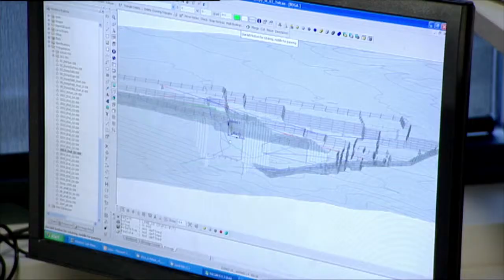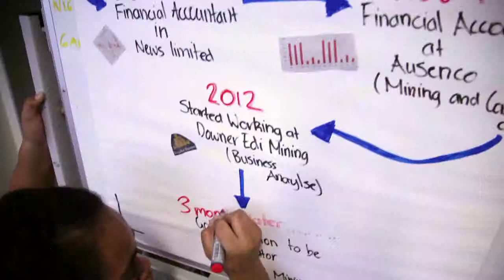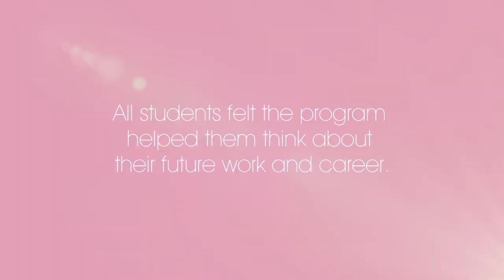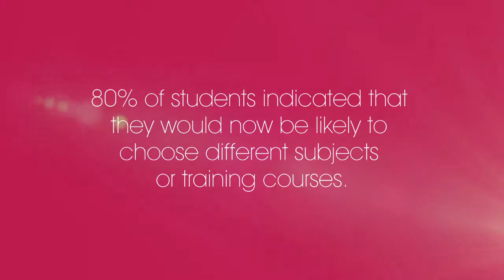Downer EDI Mining Work Inspiration March 2014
Gone are the days of photocopying or stuffing envelopes while on work experience! As the first Australian mining company to develop a Work Inspiration program, students who step foot in Downer Mining workplaces will broaden their perspectives and develop their aspirations.